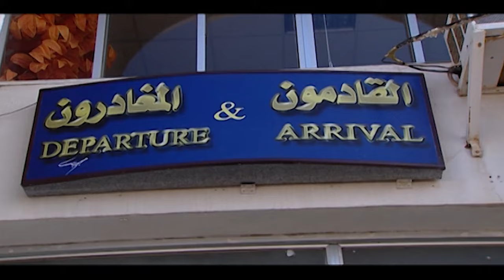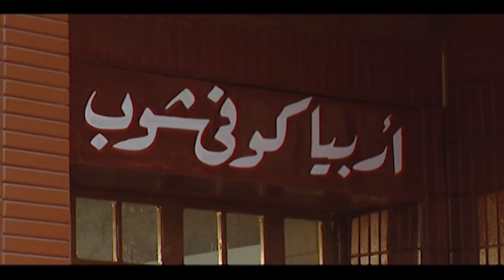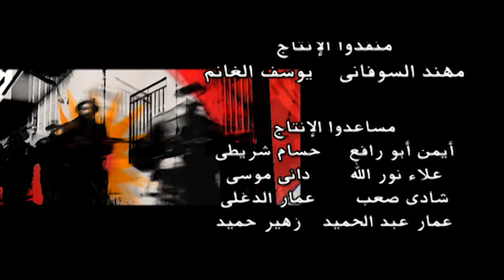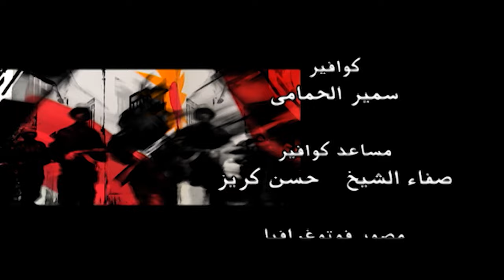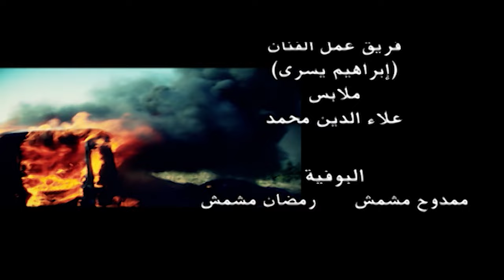مسلسل ظل المحارب ـ الحلقة 28 الثامنة والعشرون كاملة | Zil El Moharib HD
تدور الأحداث في دولة (كربستان) الغنية بالنفط والتي يطغى حكامها على الشعب، بينما بلدهم مستباحة من قبل الدول الكبرى التي تسعى للسيطرة على مواردهم وخيراتهم، بطل القصة هو ممثل مغمور يتم إختياره للعب دور زعيم الثورة في إلا أنه يتحول من (كومبارس) إلى بطل حقيقي يقود شعبه من أجل التحرر من الظلم.

بطولة | Cast
هشام سليم | Hesham Selim
علا غانم | Ola Ghanem
باسم ياخور | Bassem Yakhour
إبراهيم يسري | Ibrahim Yousry
أحمد فؤاد سليم | Ahmed Fouad Selim
محمد كامل | Mohamed Kamel

إخراج | Director
نادر جلال | Nader Galal

تأليف | Author
بشير الديك | Bashir El Deek